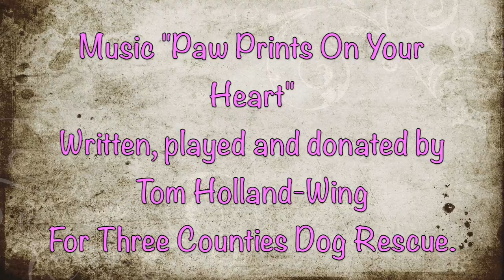Mia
This video is about Mia